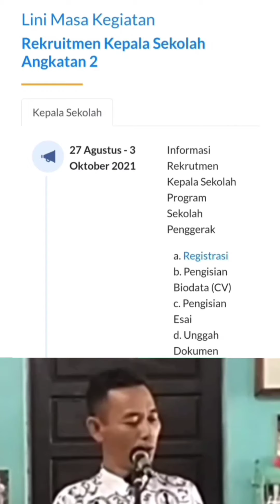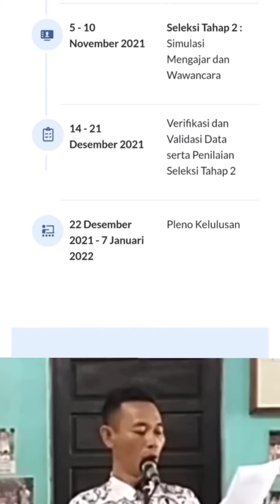linimasa perekrutan kepala sekolah penggerak 2021